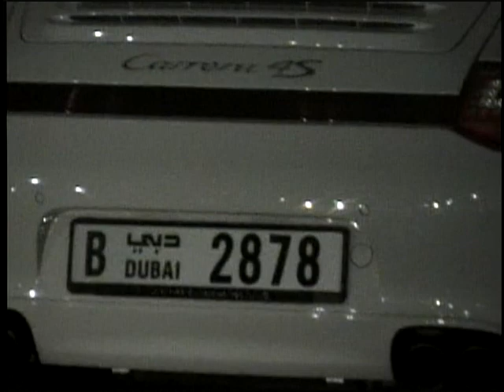Gravity rush-desafiando la gravedad en 3 aventuras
Tres formas de desafiar la gravedad por mi mismo 1) subirse a la cima del edificio mas alto del mundo y sentir tus manos en el cielo, 2) subirse a un avion ultraligero y hacer piruetas 3) tirarse de un avion en tandem de 11000 pies de altura.-